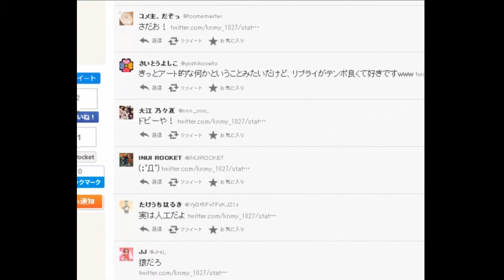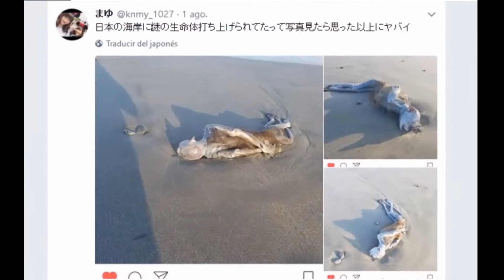Strange creature found on a beach in Japan (August 2017)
Strange and mysterious creature found on a beach in Japan. ¿Is an alien creature or a simple marine animal?